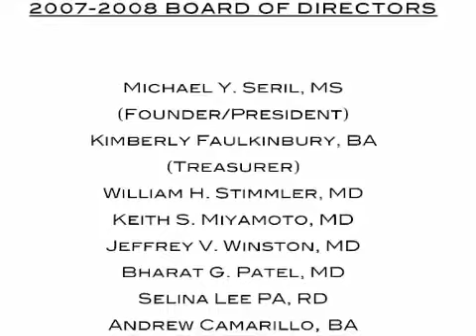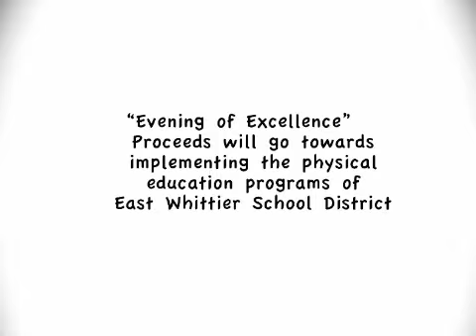ETE, MSF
Good job, Adina!!